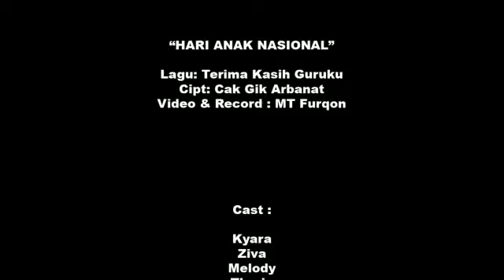(Lagu Anak Indonesia) Terima Kasih Guruku - Cak Gik Arbanat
*TERIMA KASIH GURUKU*
Cipt : Cak Gik Arbanat

Slamat pagi pak guru, buguru
Kami datang ke kelas mu
Untuk menuntut ilmu dan santun
Tuk citaku

     Pak guru dan bu guru
     Bimbing kami selalu
     Dengan kasih sayangmu
     Kudengar nasehatmu

Trimakasih pak guru, bu guru
Telah membekali ku
Budi pekerti luhur dan jujur
Tuk bekalku

HEEEYYYYY.